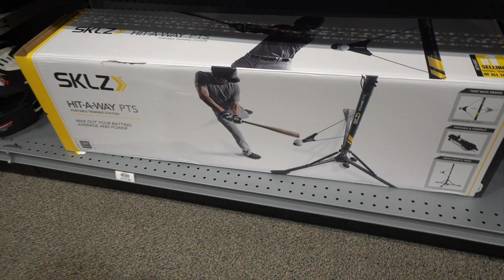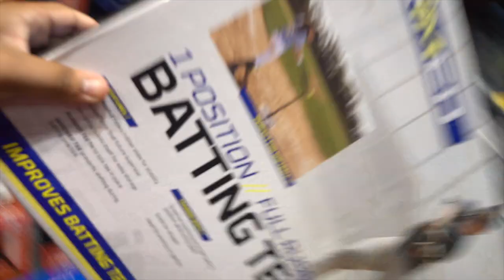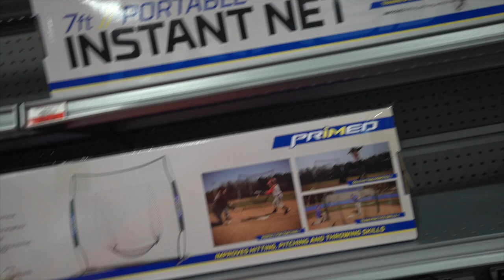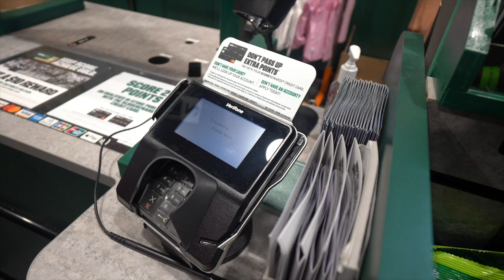BUYING THE MOST EXPENSIVE BASEBALL BAT EVER!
$30 WOOD BAT vs $150 WOOD BAT - Louisville Slugger Wood Bat Reviews - Bat Bros in VEGAS

In this video Tex Sands is BUYING THE MOST EXPENSIVE BASEBALL BAT EVER!

👋 About this channel : Tex Sands is a channel created and hosted by Tex Sands